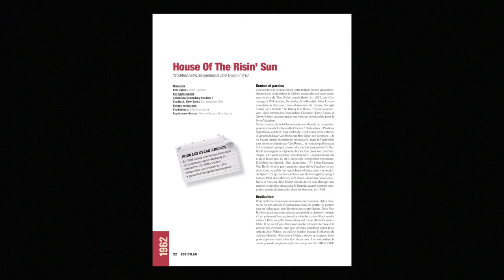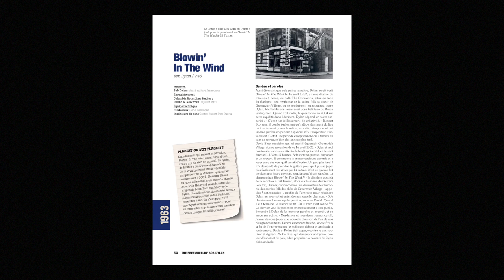Jean-Michel Guesdon et Philippe Margotin - Bob Dylan, la totale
Jean-Michel Guesdon et Philippe Margotin vous présentent "Bob Dylan, la totale : les 492 chansons expliquées" aux éditions du Chêne.